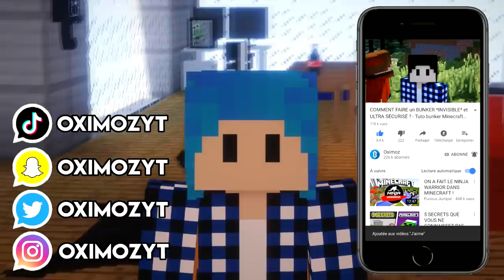MON FILS VA A LA PLAGE DANS MINECRAFT !